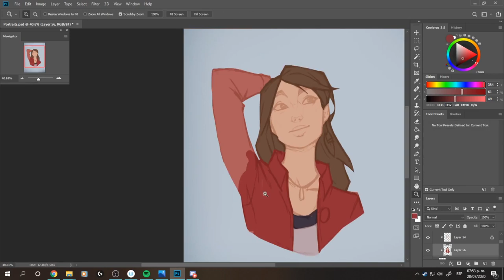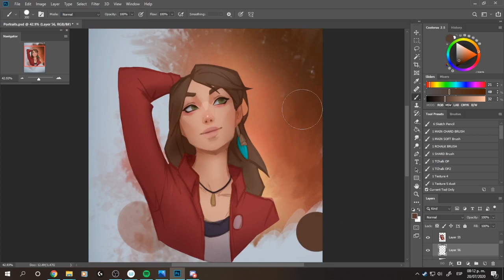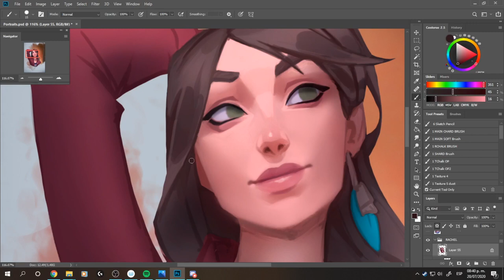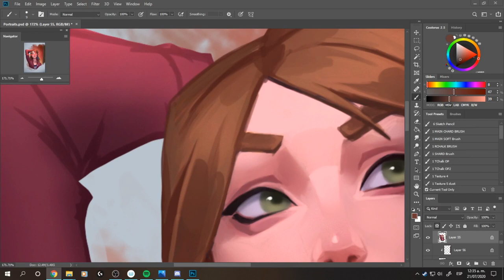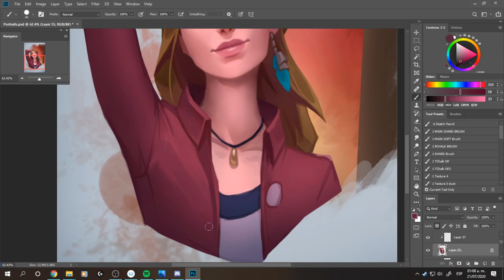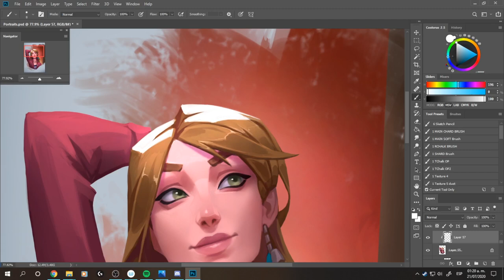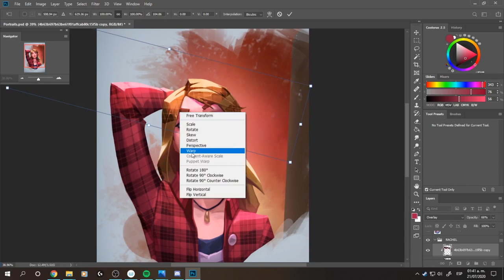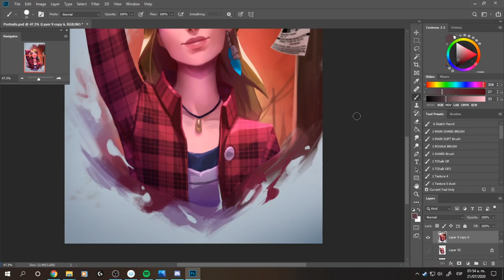Life Is Strange fan art - Rachel Amber - Process Timelapse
And last but not least! Rachel Amber :D